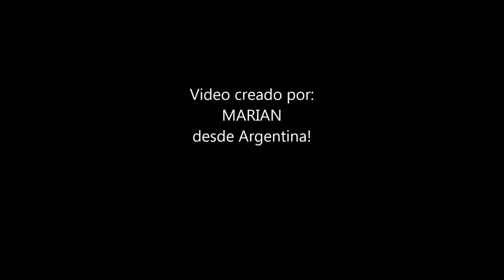4° Aniversario de la Big City Family (México)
Una hermosa familia creada por la bella Monica Botello esta cumpliendo su 4to aniversario y yo tuve el honor de ser darles mi amor no solo siendo parte del video sino siendo el creador...

Amo a mi México querido ... amo a mi Big City que aunque soy Argentino me hacen sentir un Mexicano mas... y... ROCK ON!